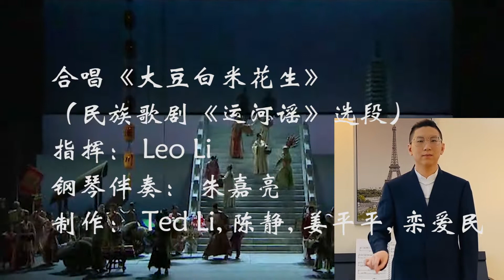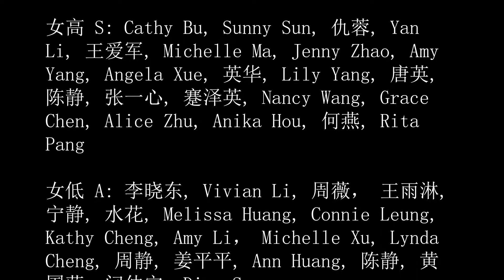合唱： 大豆白米花生 - 枫彩艺术团 KCPA 2021.2.20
Mixed Choir by KCPA (Kaleidoscope Chinese Performing Arts) 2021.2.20